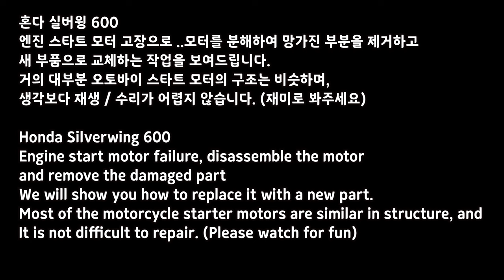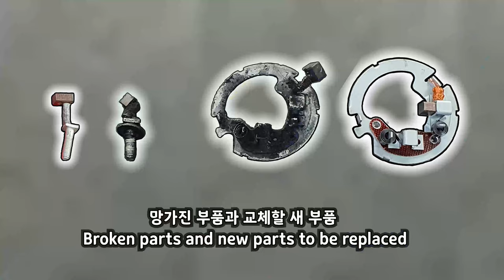Motor repair restoration is not difficult and you can do it too.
The construction of most motorcycle engine start motors is similar.
In this video, by replacing the broken motor parts with new ones,
Upload the process of repairing the motor and playing it back.

If you watch it once or twice, you will think that it is a really not difficult task.
You can see the whole process of motor repair.
Please enjoy it for fun

Filming date: 20220419~22
"혼다 실버윙 600 스쿠터 엔진 스타트 모터 고장으로 부품 교체 수리 복원하기"